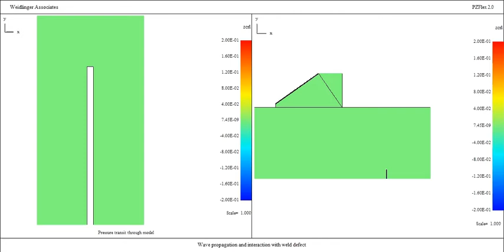PZFlex - NDT: Phased Array deforming a cracked block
Example of the type of deformation a crack might experience while being stimulated by ultrasound in an inspection. Deformation is magnified here for emphasis. Also shows a good example of elastic waves in PZFlex, and general mode conversion from a wedge-type set-up